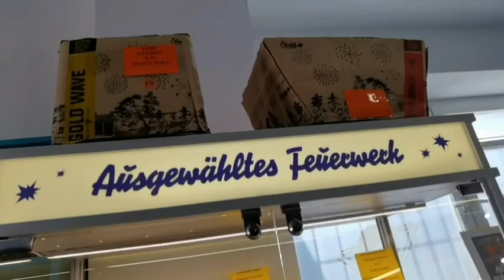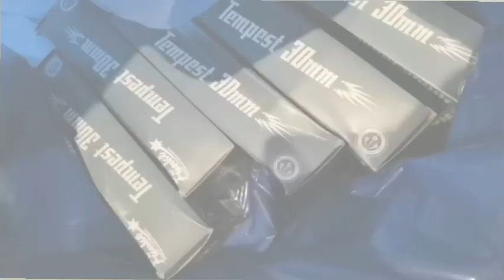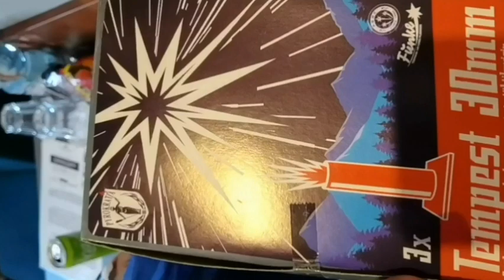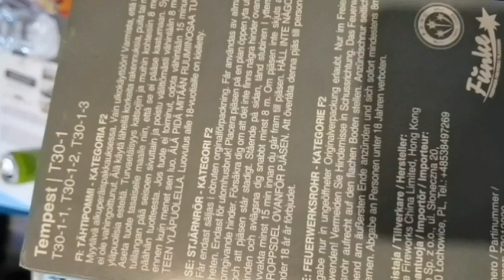Besuch im Funke Store Slubice 🔥 Mai 2023 🔥 Kleiner Einkauf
Folgt mir auch bei Insta um immer Up to Date zu sein.